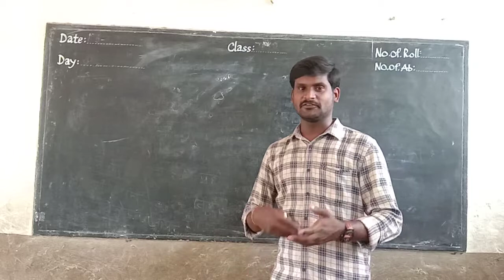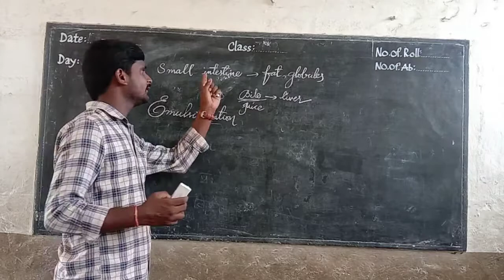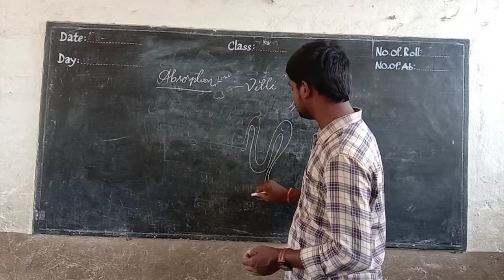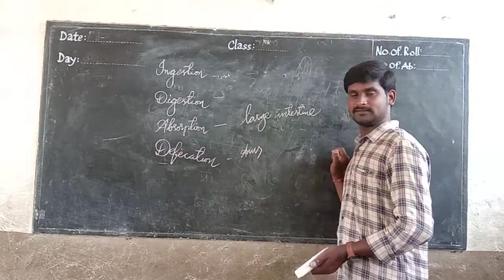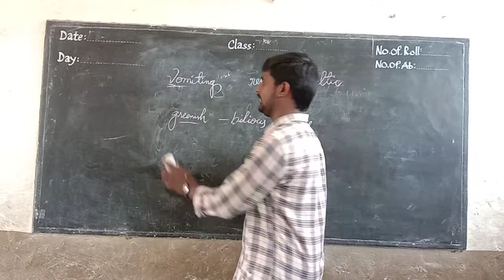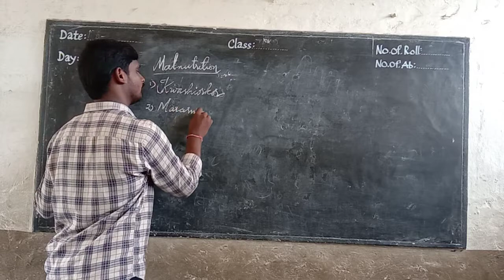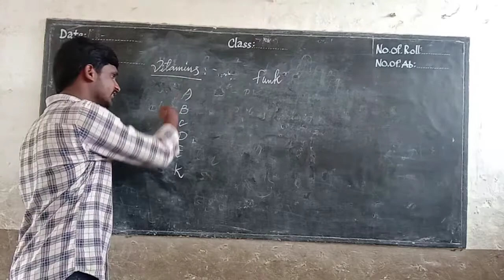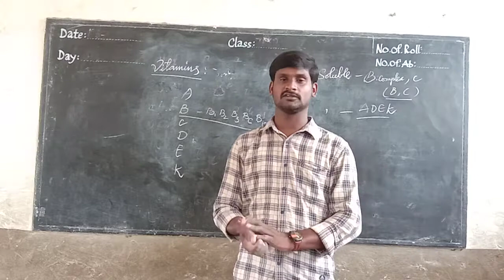Day-6 || 10th State || Human digestive enzymes functions video 20200701 091640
video_20200701_091640 Day-6 10th State Human digestive enzymes functions